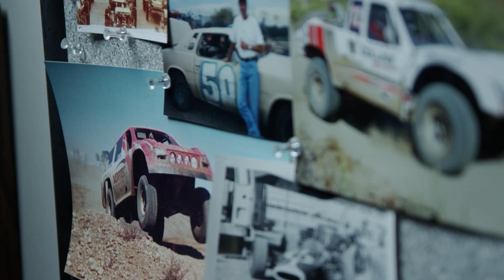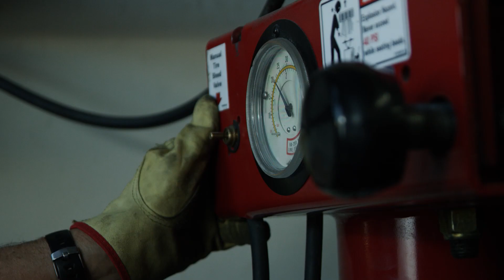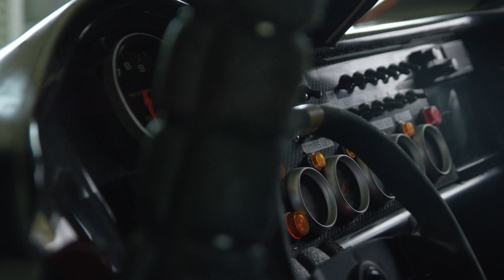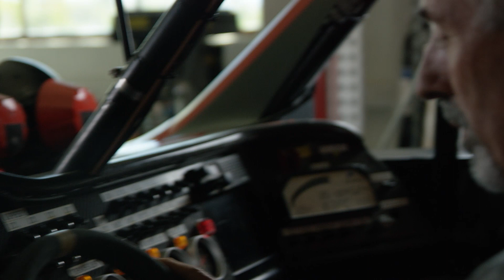BFGoodrich presents Race-Dezert Heroes and Legends: “Lightning” Larry Ragland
Off-road racing legend “Lightning” Larry Ragland has had a long and illustrious career in off-road racing, having won every major off road race overall including The Baja 1000, Pikes Peak International Hill Climb and The Mint 400. No other professional off-road racer is more revered among their peers than Ragland.  He has more overall wins than any off-road racer in history. Credited with combining rally style driving into off-road racing, Larry is known for his extremely fast and smooth driving style sliding around corners right on the edge of disaster! Come meet Larry at his home shop in Cave Creek, AZ and listen to why he fell in love with off-road racing and what is was like to be a pioneer of the sport. From career highlights to the special moments that defined his career in off-road racing, he did it all on BFGoodrich Tires.

Since 1999 race-dezert.com follows Off-Road Racing in North America. We attend various desert racing events in Baja, California, Arizona and Nevada. We showcase race vehicles, facilitate the largest desert racing online community and have the largest classifieds to buy and sell off-road race cars.

This video was first uploaded to youtube on Mar 20, 2015

- This is us at our core.